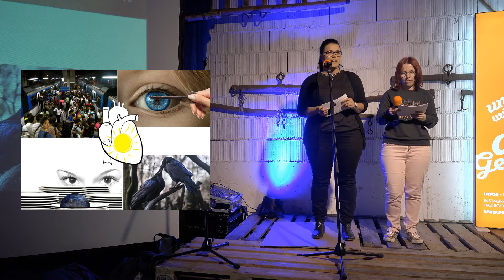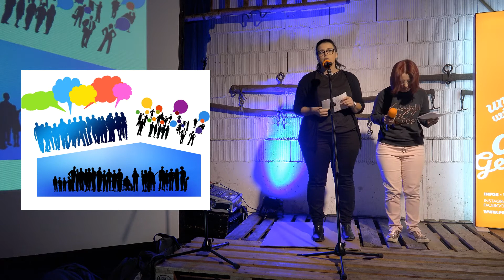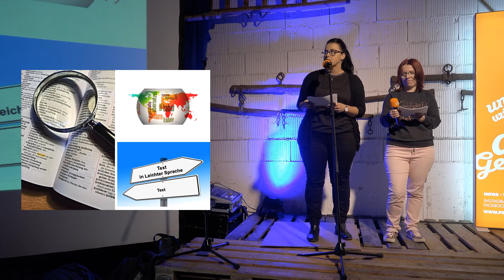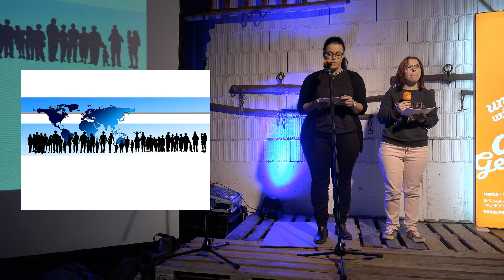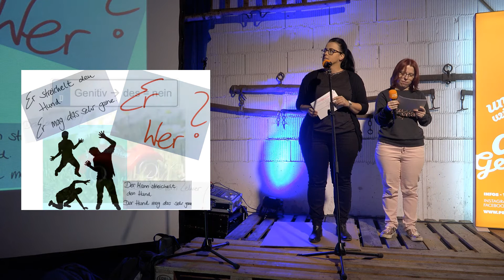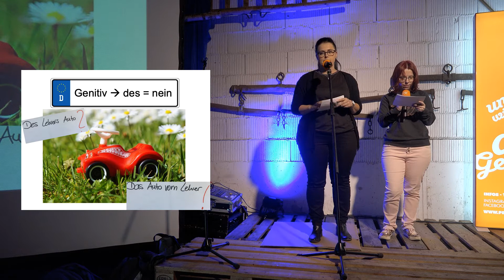Eva M Rothaupt & Carmen Scheerer - Leichte Sprache - pechakucha-Vortrag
Warum unsere Alltagssprache für viele Menschen manchmal missverständlich ist. erzählen Eva Rothaupt und Carmen Schwerer. Mit Beispielen zeigen sie den Zuhörern die Probleme und die Möglichkeiten sie zu umgehen.